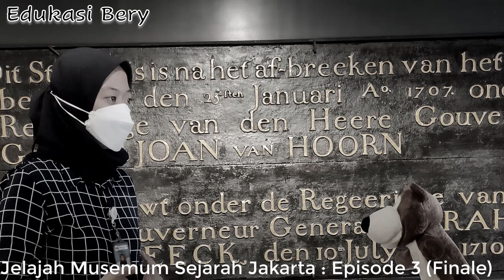JELAJAH MUSEUM SEJARAH JAKARTA / MUSEUM FATAHILLAH KOTA TUA EPISODE 3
Assalamualaikum Ayah Bunda dan teman-teman guys semuanya.
Maaf episode terakhir/ke 3 Jelajah Museum Sejarah Jakarta/Museum Fatahillah Kota Tua tayang juga akibat beberapa kendala.

Pada episode ke 3 ini Bery dan kak Lulu akan menjelajah ke penjara bawah tanah, ruang mural Harijadi dan Patung Hermes. Seru lho...

Semoga video ini bisa menjadi referensi bagi Ayah Bunda dan teman-teman semuanya.. Saat ini Museum Sejarah Jakarta ini telah buka lho, tapi jangan lupa juga ya protokol kesehatannya.